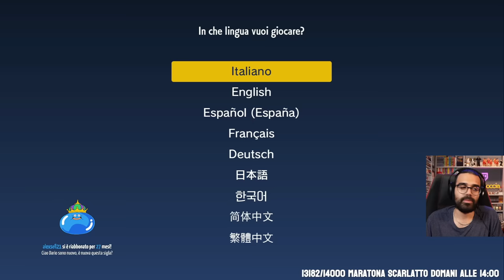Dario GIOCA per la PRIMA volta a POKEMON SCARLATTO & VIOLETTO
Dopo infiniti trailer Dario Moccia può finalmente provare l'ultimo gioco Pokemon tanto bramato
Dario moccia GIOCA per la PRIMA volta a POKEMON SCARLATTO & VIOLETTO
pokemon scarlet violet dario prova l'ultimo gioco pokemon scarlatto gameplay blind run koraidon